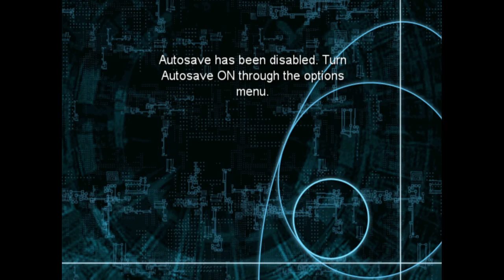Astro Boy The Video Game PS2 gameplay (PCSX2)